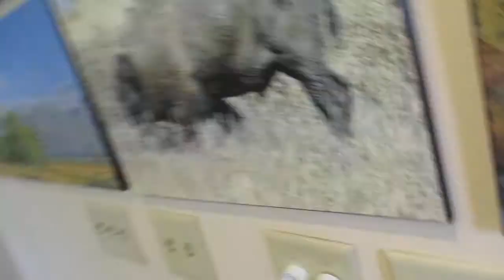Modern Emerson Heat Fan Ceiling Fans - Lexington at Jackson Hole - Jackson, WY | ECFE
Recorded August 3, 2019. © Elevator and Ceiling Fan Enthusiasm.